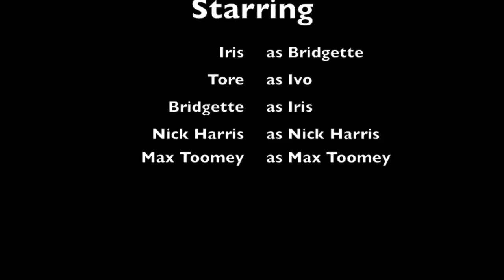*unts in *ambridge 1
*unts in *ambridge take on the night walkers at Itchy Feet